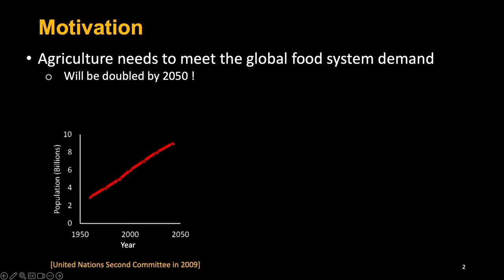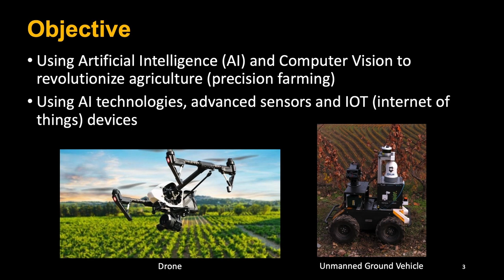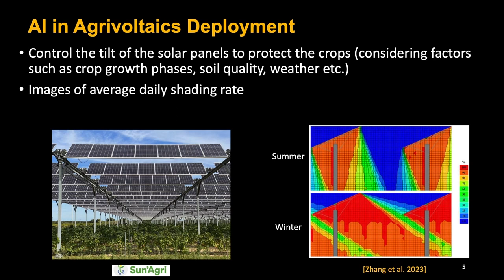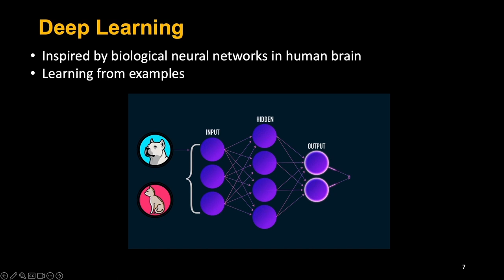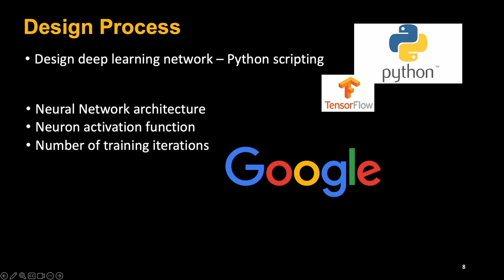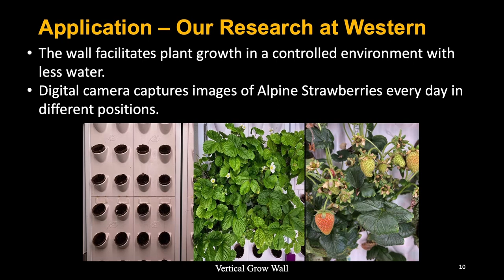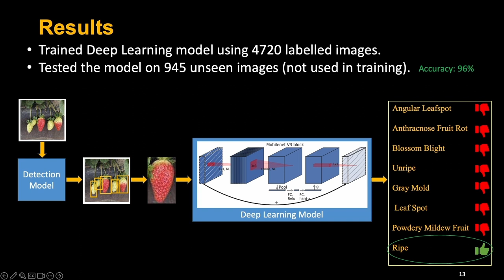Soodeh Nikan: Applying computer vision and AI to agrivoltaics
This is a talk from the 2nd Annual Agrivoltaics Canada Conference held at Ivey Business School of Western University.